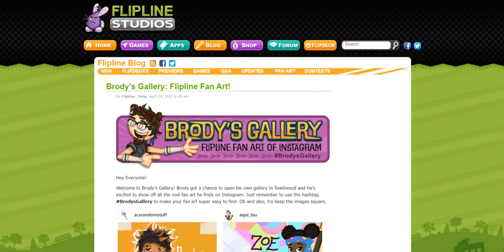Brody’s Gallery: Flipline Fan Art!